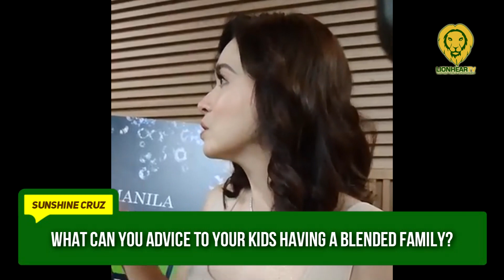Sunshine Cruz shares how things have been going well between her kids and Cesar Montano’s new family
Sunshine Cruz is happy that she no longer has ill feelings for her former husband, Cesar Montano, whom she annulled her marriage with, in 2013.